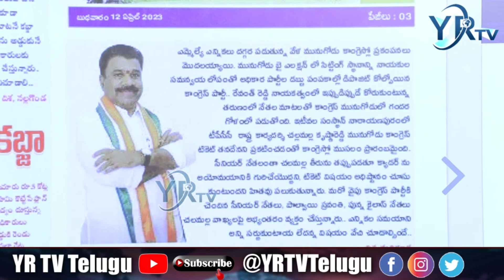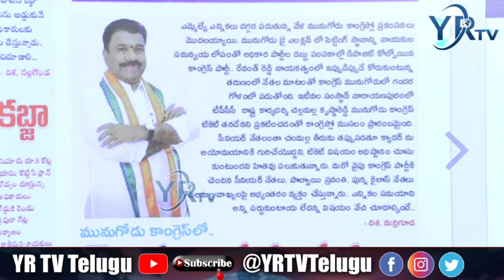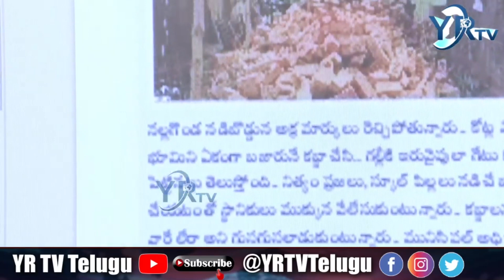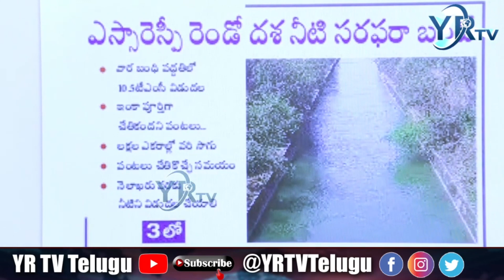నల్గొండలో బజార్లు కబ్జా చేస్తున్న నేతలు ఎవరు | YR TV Telugu